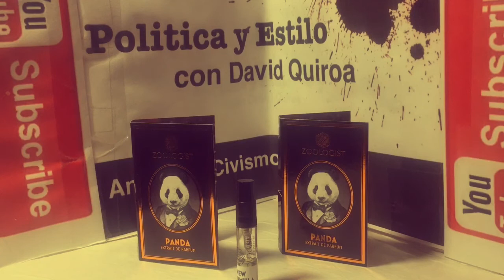Panda de Zoologist formula 2017 en Español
Un perfume nicho que te lleva en un viaje lleno de magia y aventuras. Elegante y Royal. Un gran perfume.

Zoologistperfumes.com